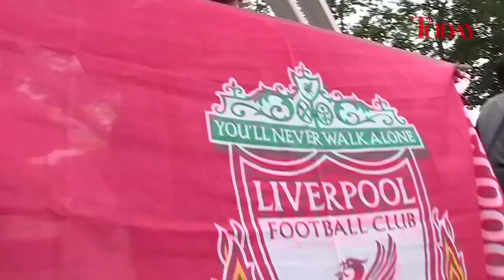Craig Bellamy In Singapore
Sporting apparel and equipment brand Warrior unveiled the new Liverpool FC home kit in Singapore today, alongside their newly signed football ambassador, Liverpool and Welsh international striker Craig Bellamy.

Bellamy talks about Warrior's collaboration with his charity, The Craig Bellamy Foundation and gives his opinion on Liverpool's ex-manager Kenny Dalglish and their new coach, Brendan Rodgers.